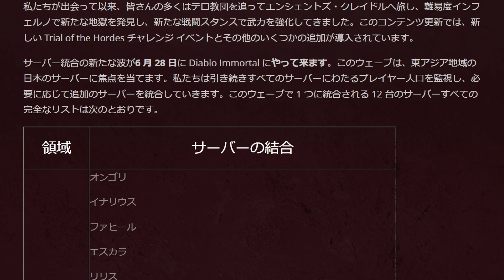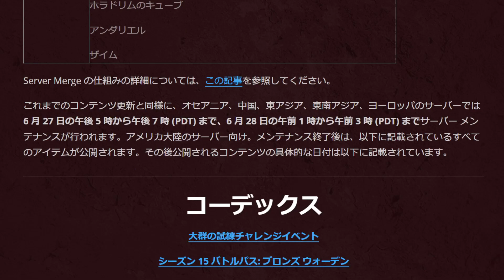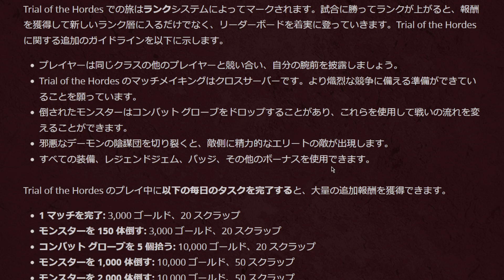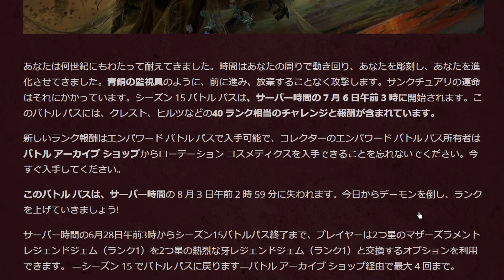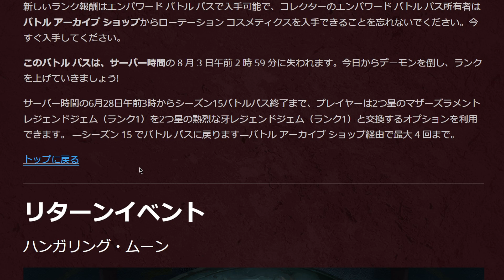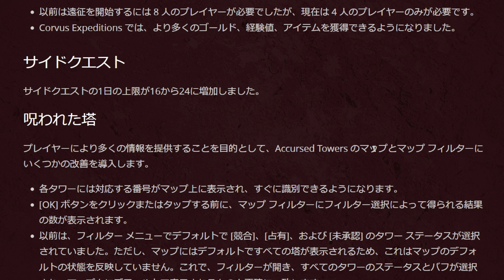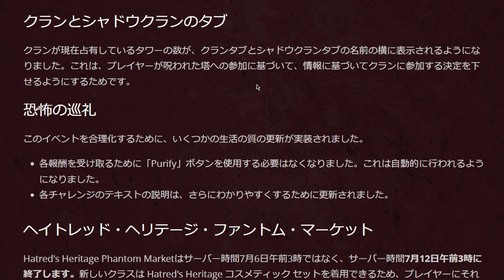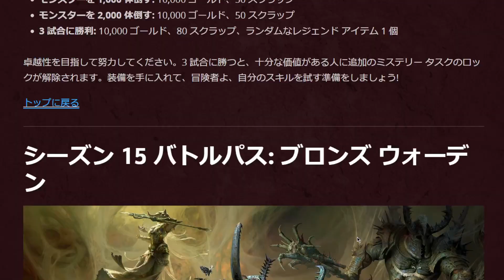【ディアブロ イモータル】チャレンジイベント追加・日本サーバ統合 2023年6月28日アップデート情報【diablo immortal攻略情報】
6月28日(水)に行われるアップデートの詳細情報が公開されたので、詳しく見ていきます。

新規・復帰者向け招待コード:CC134E360B

★クランを設立しました。クラン名「Rosenritter」で活動していますので、ティラエルサーバの方はお気軽にどうぞ。

サーバ名：ティラエル　クラン名 Rosenritter

哲GACKTのバトルネットタグ
itohtakehiko"#"1640

※コメント名とゲーム内のユーザ名の対応付けのため、クラン加入・フレンド希望の方は動画や配信で一言ユーザ名などをお知らせ下さい。無言申請は申し訳ありませんがお断りしています。